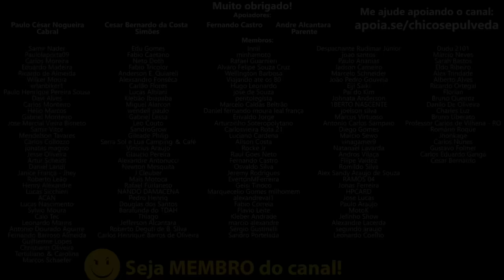Muitos vendendo Royal Enfield com baixa quilometragem - Qual o motivo?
🔹Faça uma doação em Bitcoin ou Ethereum:
BTC: bc1ql5esj3ctne5gv9mqg54j4gsns280fpu3jfxqjm
ETH: 0x16be8dc1D7f74c1CB2AA2e02089EA5f5fd168bc3